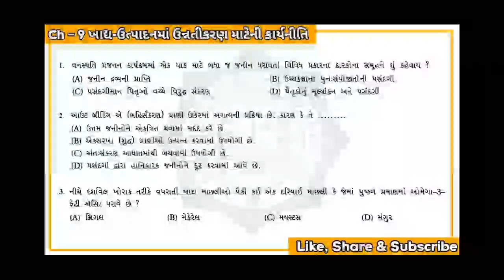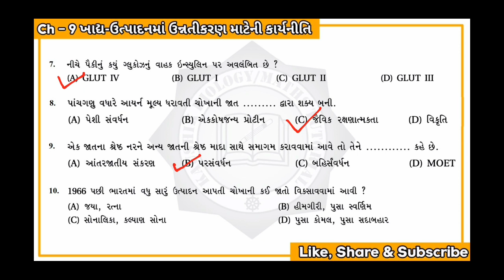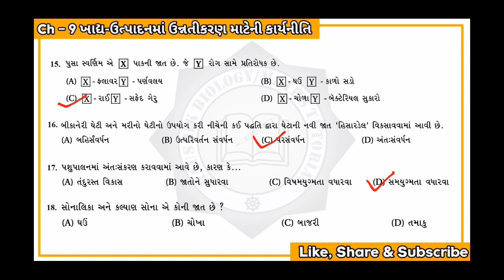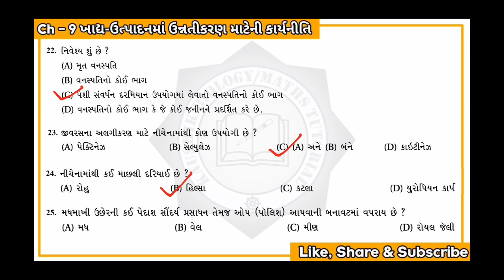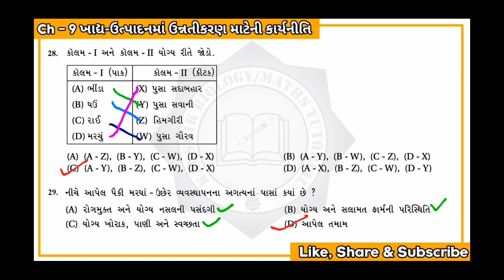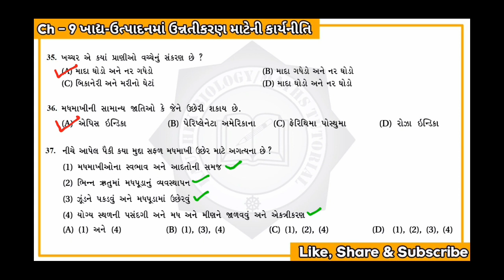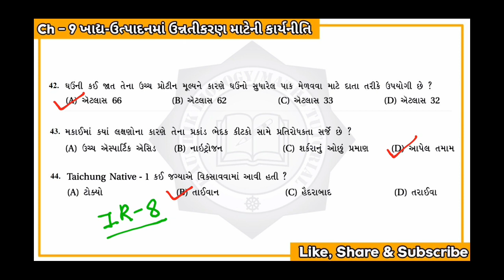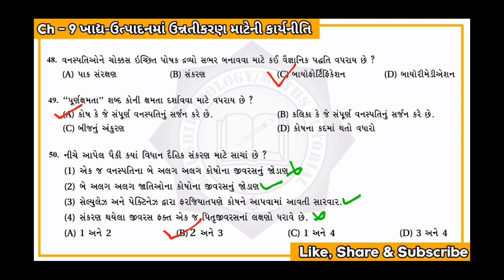NEET 2022 Biology | NEET 2022 MCQs series | NEET Biology Std 12 Ch-9 | Part-31